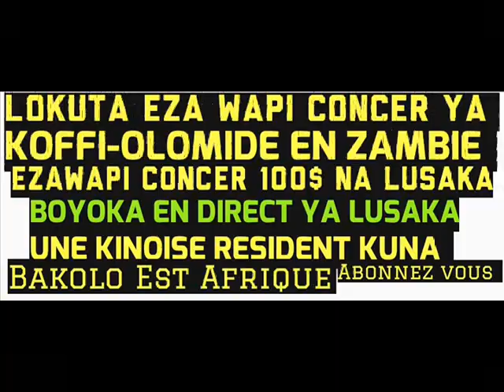ZAMBIE AFFAIR KOFFI CONGOLAISE OYO YA LUSAKA APANZI VERITÉ SUR PLACE BAMIKOMISI BA ZAMBIEN